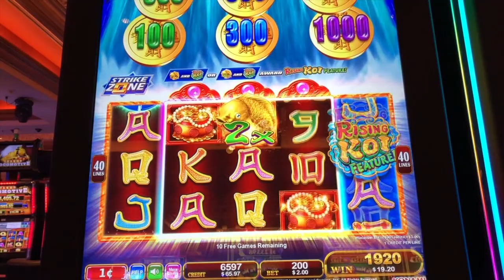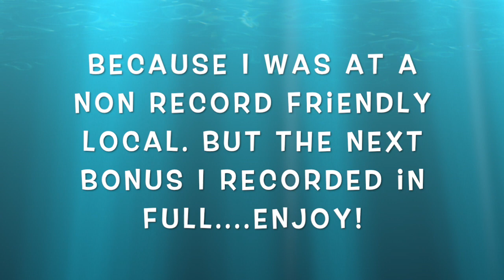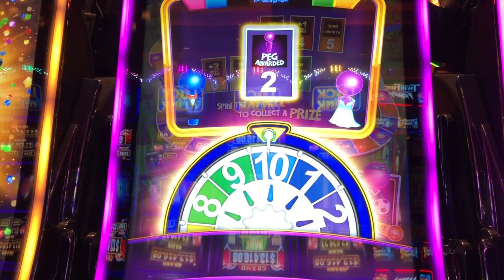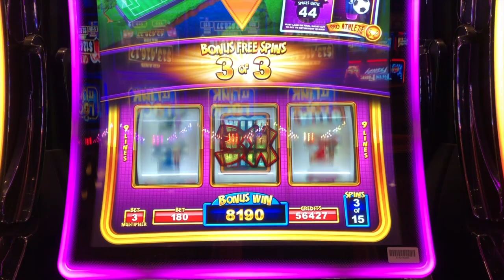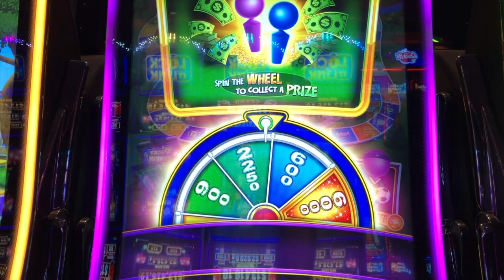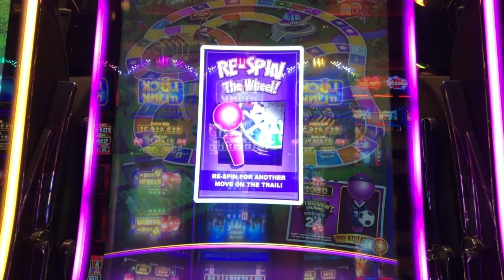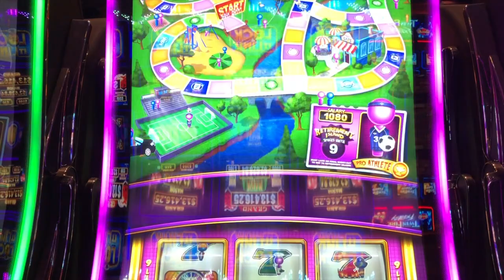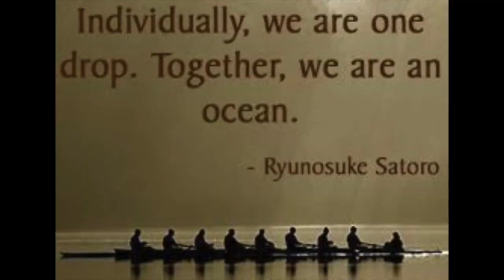👑 BIG WIN 💰 SLOT QUEEN WINS THE LOTTERY 🤯 NEW LIFE SLOT 💥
Enjoy this new slots for 2019, game of life slot machine. This is a big win bonus . This wasnt max bet but was a huge win and fun slot machine. I hope to find this in Las Vegas this weekend . This was filmed at thunder Valley casino in northern ca. Hope you enjoy the live play as we go for a jackpot or hand pay !